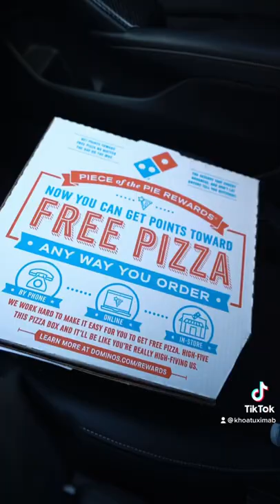Sunday in the Life of a Pharmacy Student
Hello everyone! My name is Khoa, and I'm a proud graduate of UCSD Skaggs School of Pharmacy and Pharmaceutical Sciences.

Gear:
My Mechanical Keyboard Keycaps